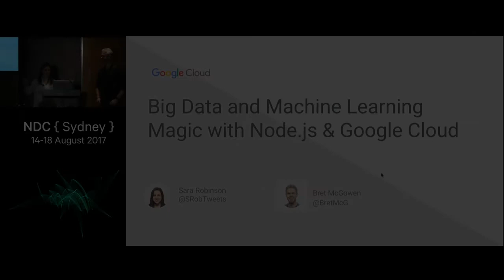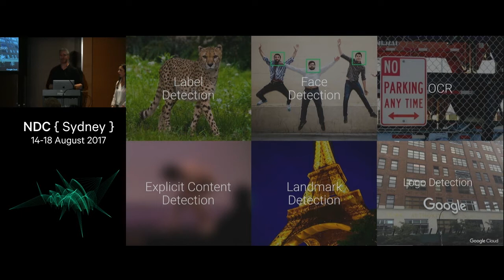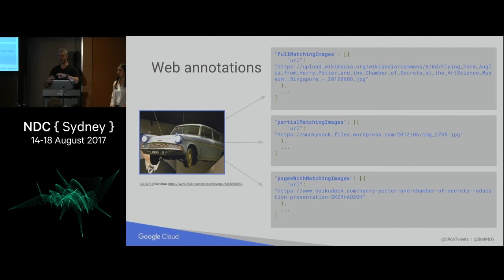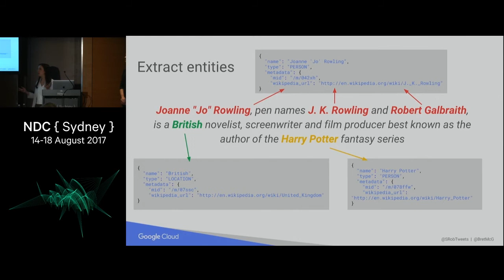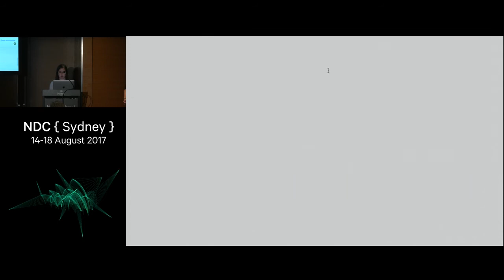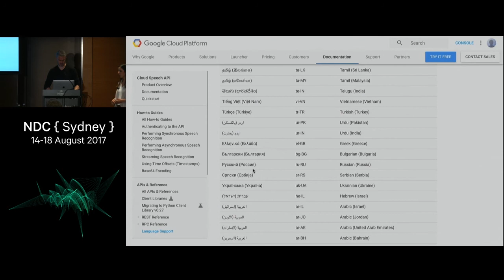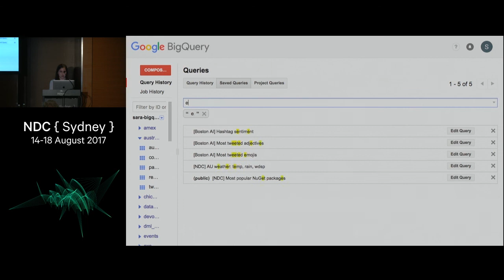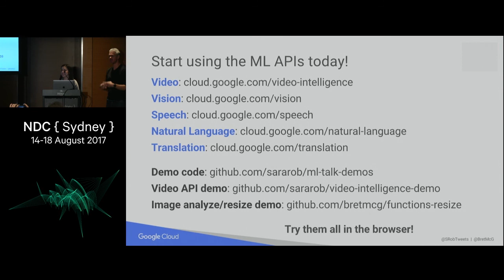Machine Learning and Big Data Magic with Node.js and Google Cloud - Sara Robinson & Bret McGowen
Want to build a Node.js app that detects landmarks in your photos, analyzes text sentiment, and translates text into 100+ languages? You could build your own machine learning models, but there’s still a lot of work involved and sometimes you just want an npm module that can tell you if your vacation photo has a dinosaur in it. It's not as easy as `npm install machine-learning`, but this is the next best thing.

With a bit of machine learning magic, you can access the same ML technology used in Google Photos, "Ok, Google", and Google Translate. In this talk, we’ll provide an overview of these APIs, show you how to use them in Node.js and risk it all with a live demo.

We'll end with a peek into the Node.js community by querying terabytes of data.